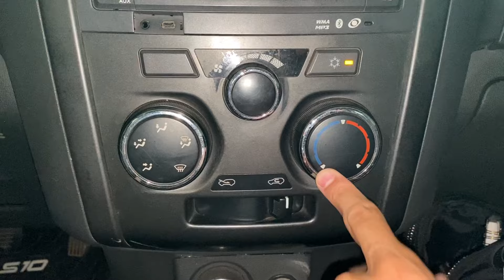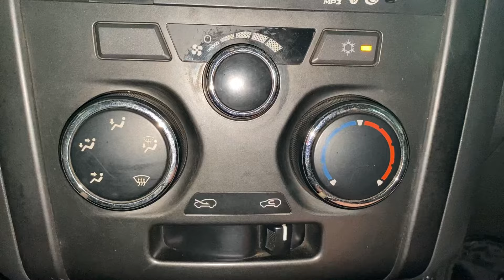Cómo usar Aire Acondicionado Chevrolet S10 2015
Bienvenido a Refrigeración Alonso. Vas a aprender Cómo utilizar el climatizador de la camioneta Chevrolet S10 2014/2015